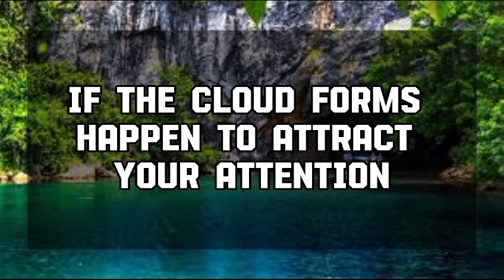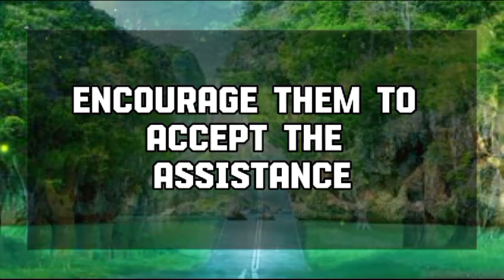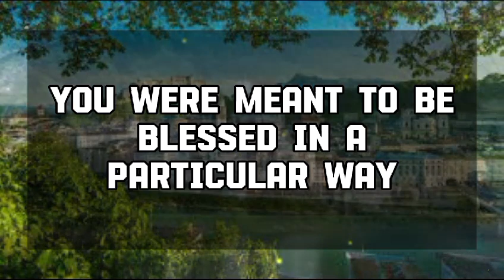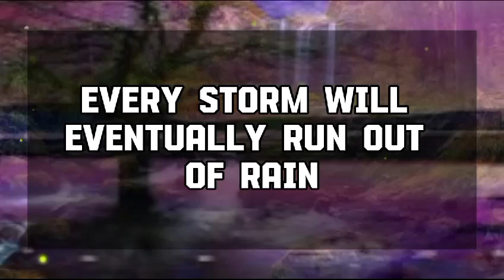God Message Today: THIS IS HOW THEY REALLY SEE💌 God message || Universe message